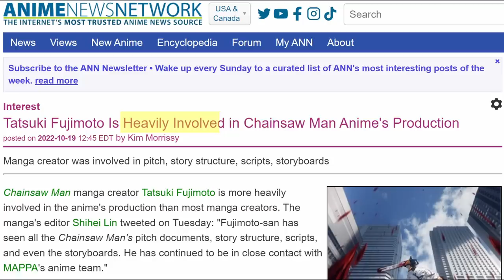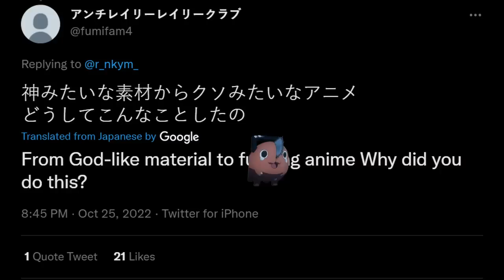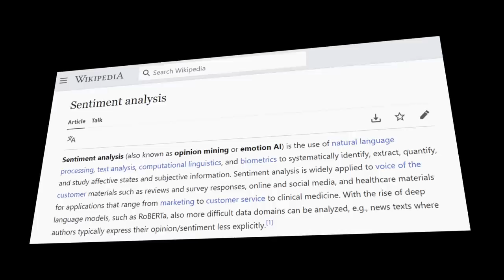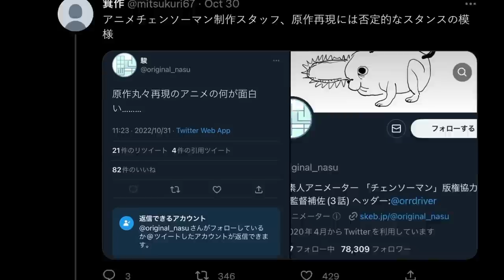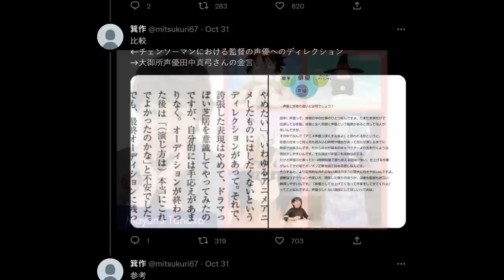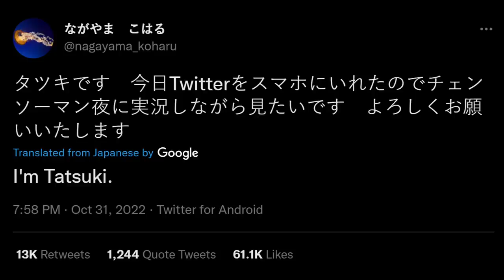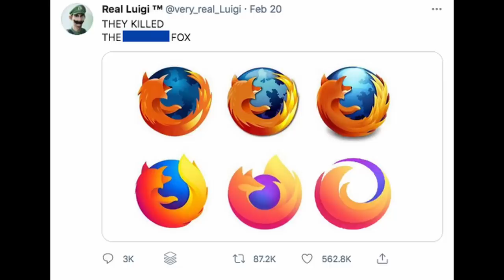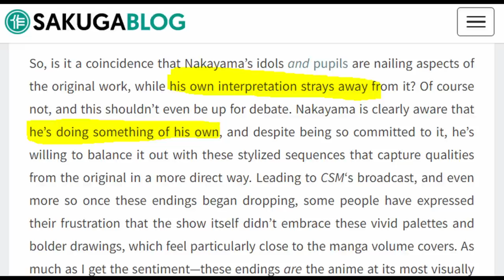Chainsaw Man's "Controversial" Direction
Ryu Nakayama makes his directorial debut with Chainsaw Man - the beloved manga from Tatsuki Fujimoto. Chaos ensues...?

0:00 intro
0:16 a perfect adaptation?
1:13 controversy
8:14 my thoughts

Chainsaw Man trailer music
Playboi carti - wok